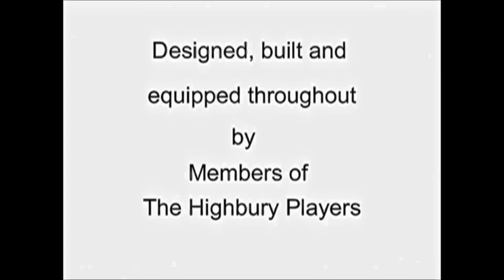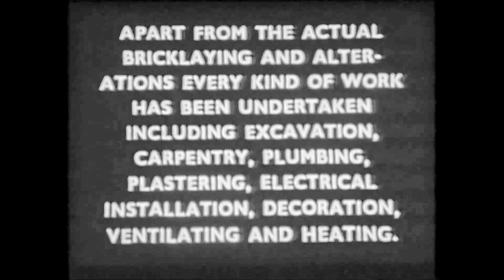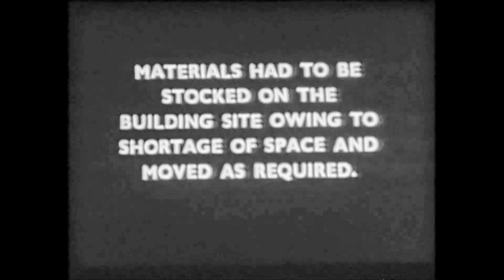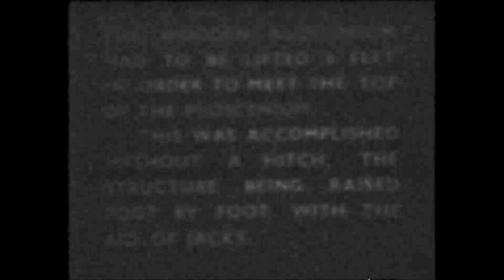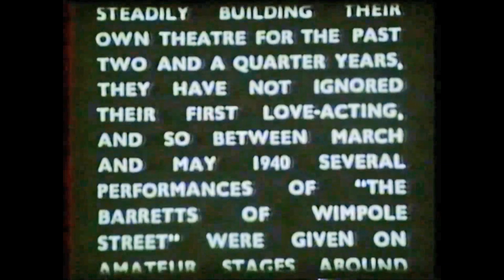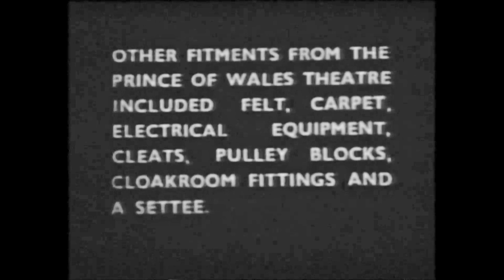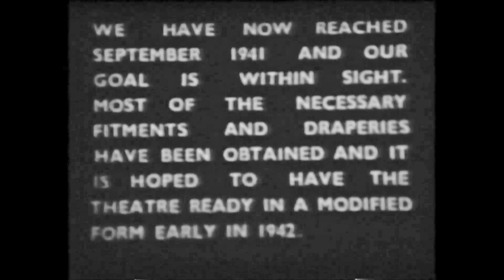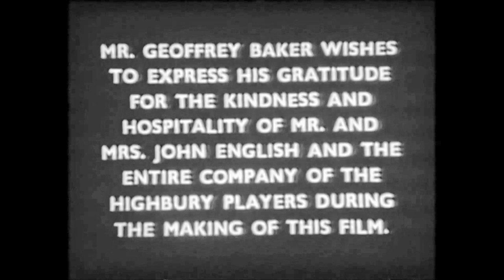Building Highbury Theatre Centre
In 1937 a plot of land, complete with a wooden mission chapel which had been a hospital hut for World War I veterans, came up for sale in Sheffield Road, Boldmere. The original members set to, to build our first theatre.

Some £800 (equivalent of approximately £55,000 today) was spent on building materials, with all of the building work being done by the Players. When war broke out in 1939 it was left to two actresses to lay the remaining 80,000 bricks!

The building was complete in the spring of 1942 and Highbury Little Theatre opened on 22nd May 1942 with a production of George Bernard Shaw’s ‘Arms and the Man’.

This film shows the building of the theatre and its early days.